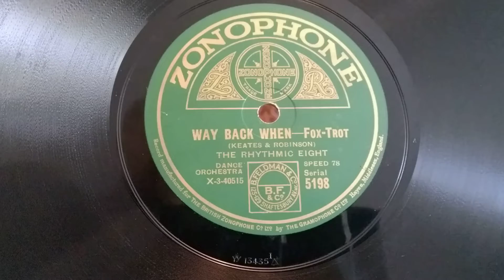The Rhythmic Eight - Way Back When - Zonophone 78rpm - Geisha Gramophone